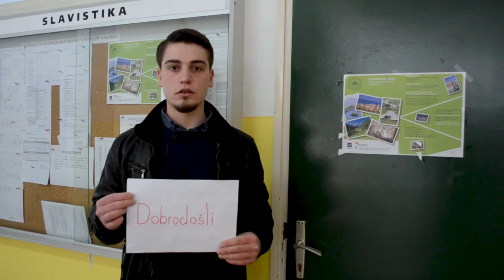Dobrodošli na Filozofski fakultet Univerziteta u Sarajevu!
Filozofski fakultet Univerziteta u Sarajevu je jedina visokoškolska institucija u Bosni i Hercegovini na kojoj se izučava 12 jezika.